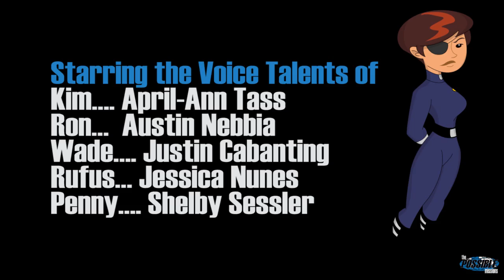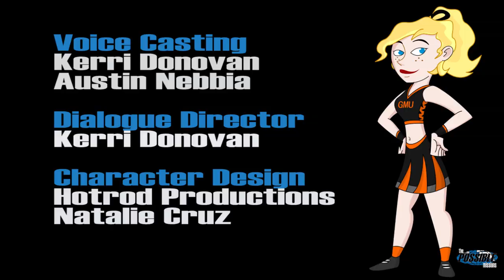Kim Possible and Ron Stoppable Attend First Day of College | Mission One Act I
The Plot:
Kim Possible and Ron Stoppable were accepted to Grand Mountain University.

Something tweaked Kim's 'weirdar' when they were personally greeted by the university's president and the science staff. Not to mention the nine Bueno Nacho restaurants offering free food on campus...

Then, they meet their dorm roommates: Penny, who is overly excited to meet Kim and knows absolutely everything about her and then there's 'The Chad', who could not care less...

About The Possible Missions & Rocket Cat Productions:
At Rocket Cat Productions, we are a dedicated group of fans and artists who have come together to produce one of the first fan produced series based on Kim Possible. These are original scripts that aim to take the story in a new direction. We call the series The Possible Missions. And we think you're going to like it a lot.

The Possible Missions focuses on stories that happen to Kim and Ron after they go to college and hook up to join forces with Global Justice, with all the intrigue and issues that that creates. We see villains old and new, sitches old and new, and friends old and new helping them along the way. But our focus at Rocket Cat is to tell a great story in a quality way on a regular basis.

You've never seen a Kim Possible episode like these since the show went off the air in 2007. No one has put together a cast and broadcast an entire season of full length audio episodes since then. We plan to do just that.

All we ask is your support. Spread the good word about us. Tell your friends, tell your family, tell your frenemies. Tell everyone. You are all in for a treat.

The Possible Missions.
Same Team. New Sitches. So Not the Drama.